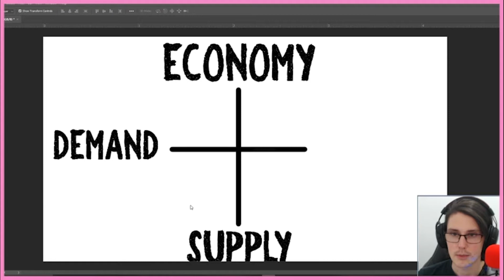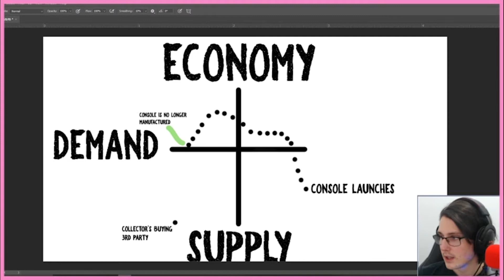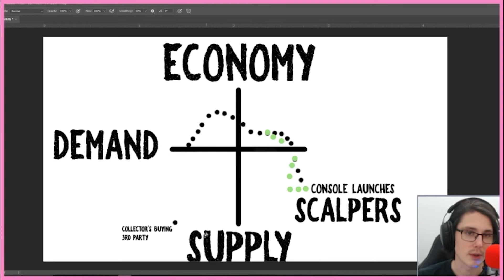Scalpers are lame and don't deserve your money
Welcome to the Ambassadors of Gaming channel!

Scalpers have ruined the gaming market, let Mike go into detail telling you why they are exactly so shit.

All Music Licensed from:
Machinimasound.com

We highly encourage utilizing their services and music as well as attributing them properly.